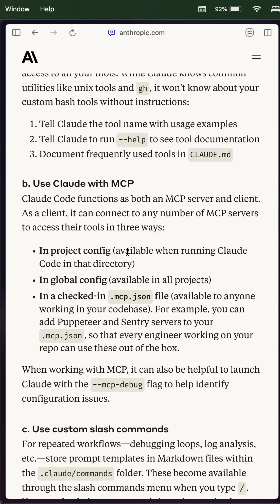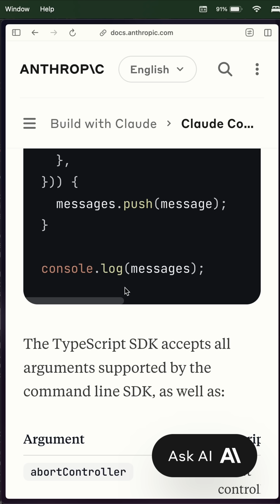Claude Code SDK Release & Best Practices Quick Look